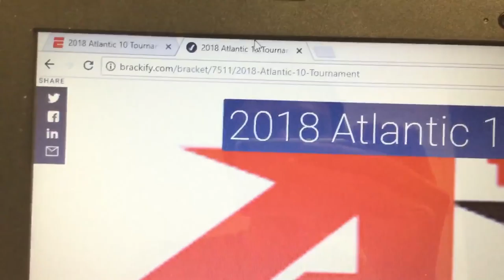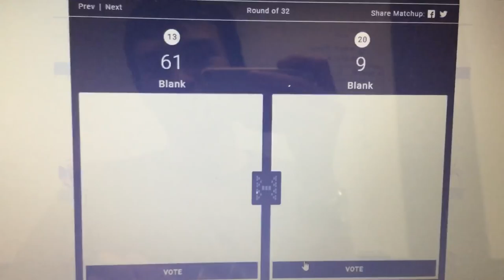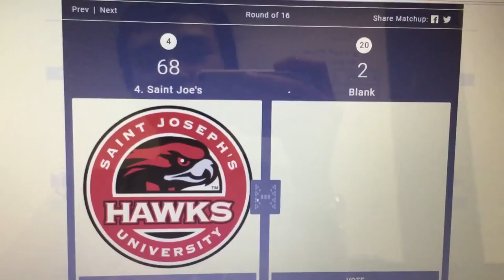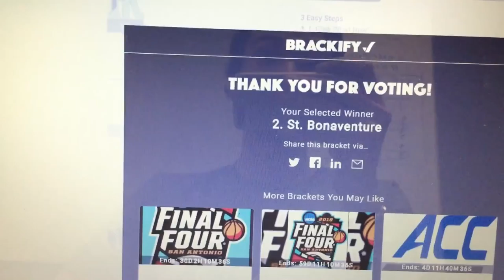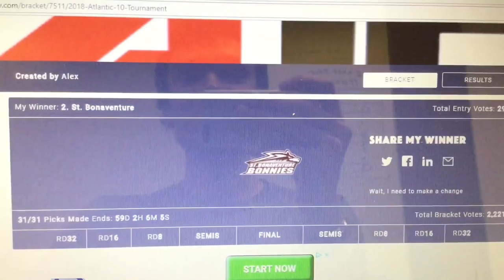2018 Atlantic 10 Tournament Predictions!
Rhode Island was a clear favorite a month ago, but now the conference championship is up in the air! Who do you think will win??